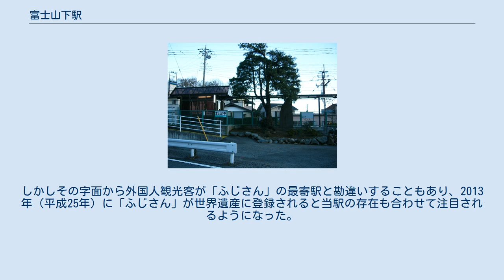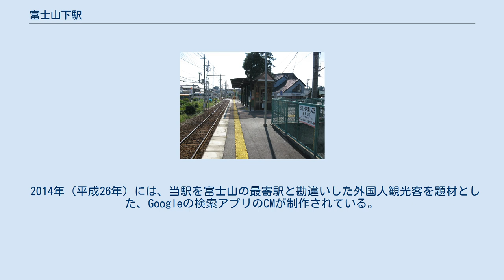富士山下駅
ホーム（2010年9月） 西桐生方の電鈴式踏切警音器 (2011年9月30日) 当駅（下）と桐生市富士山（上）の位置関係 富士山下駅（ふじやましたえき）は、群馬県桐生市相生町二丁目にある上毛電気鉄道上毛線の駅である。
駅名は桐生市内にある富士山（ふじやま）のすぐ近くにあることに由来する。
 駅の西桐生駅方には第3種踏切があり、警音器は電鈴式（金属ベル）である。
 出典はいずれも桐生市統計書より。
 最寄バス停は「富士山下駅入口」となる。
 当駅（上）と富士山（下）の位置関係 駅名の由来となった富士山は、いわゆる富士信仰による各地の「富士山」のひとつで山頂には浅間神社もあるが、標高は160メートル、駅からの高さは約40メートルの小さな山であり、静岡・山梨県境の富士山（ふじさん）からは直線距離でも約130キロメートル離れている。
しかしその字面から外国人観光客が「ふじさん」の最寄駅と勘違いすることもあり、2013年（平成25年）に「ふじさん」が世界遺産に登録されると当駅の存在も合わせて注目されるようになった。
 上毛電気鉄道では誤乗車を防ぐPRを行うとともにこの紛らわしい駅名を逆手に取った事業を展開し、2013年（平成25年）8月28日、「ふじやま」に登頂しかつ山頂の浅間神社内の祠にて記念撮影した写真を、先着50名限定で同9月1日 - 同10月31日の期間同社ホームページ上に掲載し、さらに掲載者には登頂記念認定証を進呈すると発表した。
また同日、同社ネットショップ上において「富士山下駅」記念入場券セットが発売開始された。
 2014年（平成26年）には、当駅を富士山の最寄駅と勘違いした外国人観光客を題材とした、Googleの検索アプリのCMが制作されている。